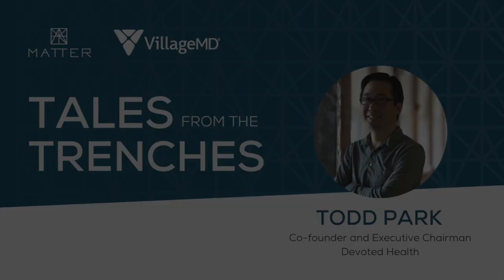Tales from the Trenches™: Todd Park, Co-founder of Devoted Health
Todd Park is the co-founder and executive chairman of Devoted Health, a leader in the Medicare Advantage space that serves seniors by providing them with a next generation health plan. Todd has helped launch several healthcare startups and also served as the tech advisor to President Barack Obama and the CTO of the United States.

In a conversation moderated by VillageMD Co-founder and Chief Growth Officer Paul Martino, Todd discusses his entrepreneurial journey, advice for other healthcare innovators and his passion for shaping how the U.S. uses data and technology to improve the health of the nation.

The Tales from the Trenches series invites seasoned healthcare entrepreneurs to the MATTER stage to share their journeys — from how they got started to what they’re trying to accomplish and what they’ve learned along the way.